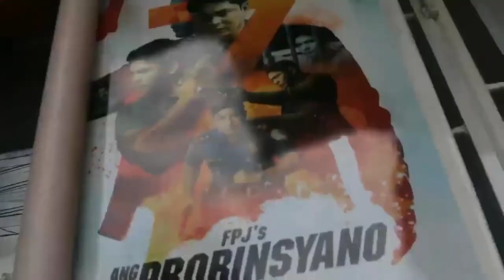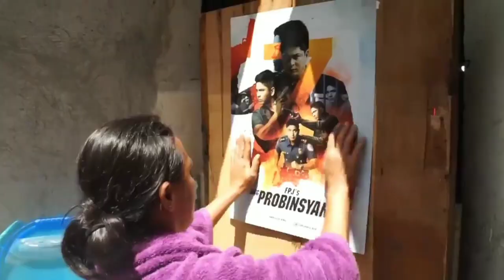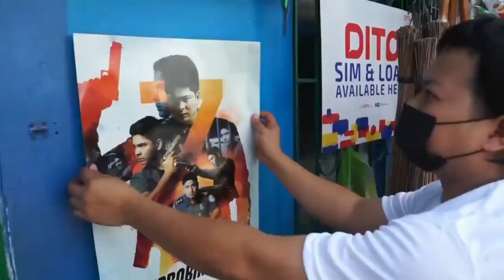COCOJUL'S UPDATE COCO FPJAP7 POSTER CARAVAN TAKE 4 WITH WHITNEY TAYSON IN PASIG, SAN JUAN, PATEROS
COCOJUL'S UPDATE :COCO FPJAP7 POSTER CARAVAN TAKE 4 WITH WHITNEY TAYSON IN PASIG SAN JUAN PATEROS MANDALUYONG.